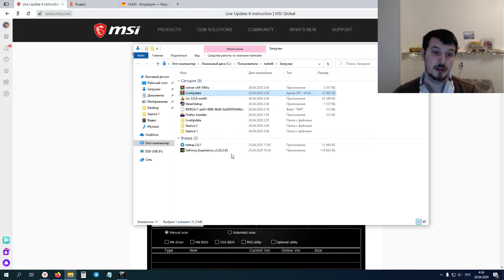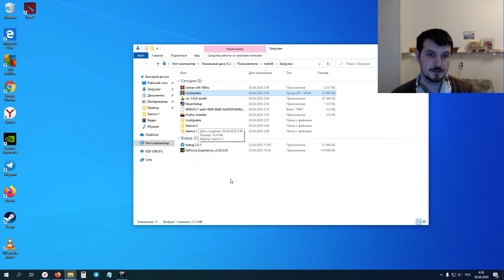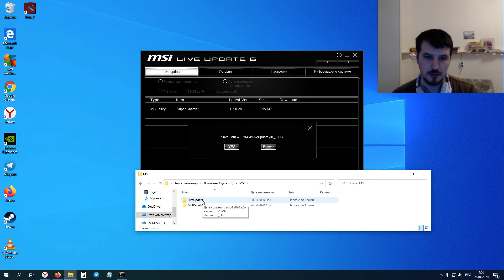Программа для скачивания драйверов, утилит, прошивки Bios для мат. плат MSI : Live Update 6